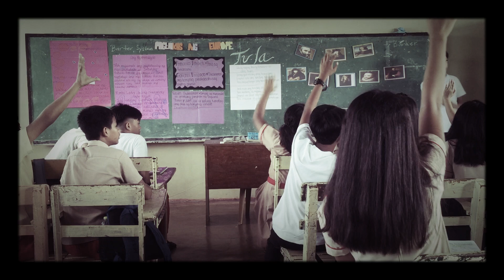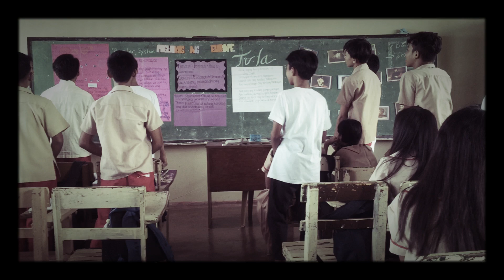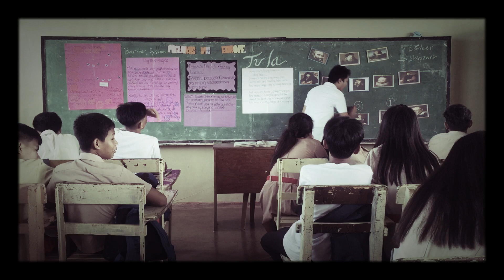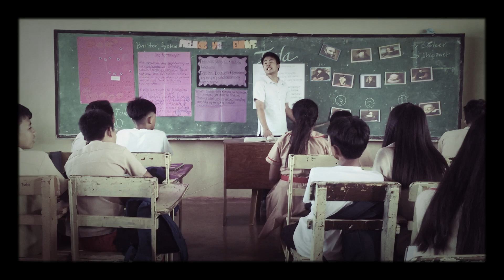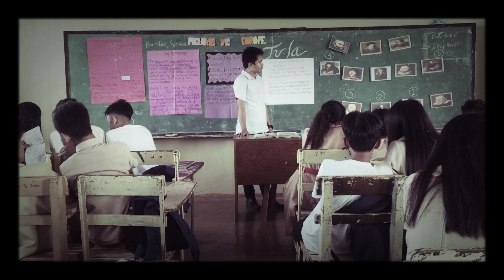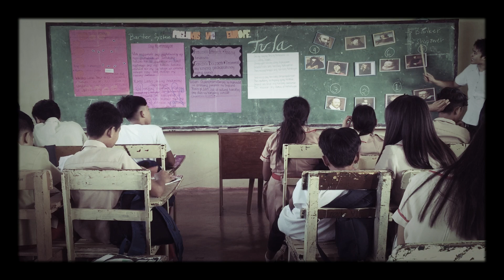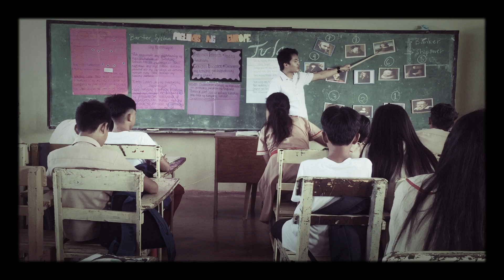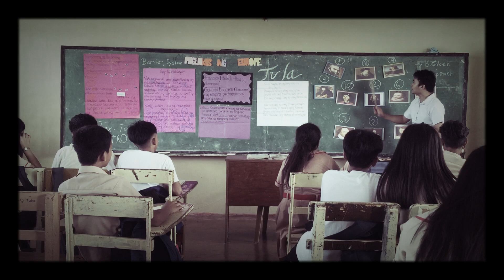Ang Pag-usbong ng Renaissance - Araling Panlipunan 8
Classroom Observation # 4
Name of Teacher: Kenneth R. Reyes
School: Southville 3A National High School
District of San Pedro
Province of Laguna